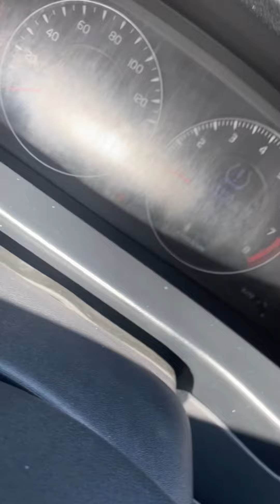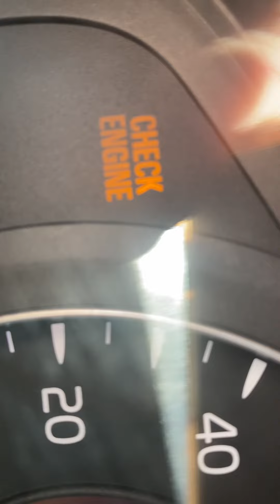NEW CAR and yes I’m still keeping the van